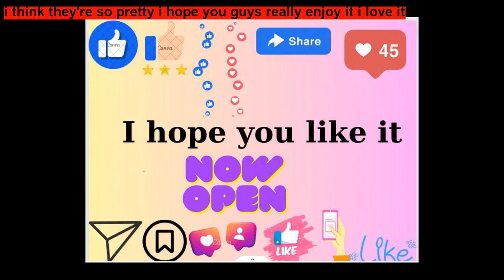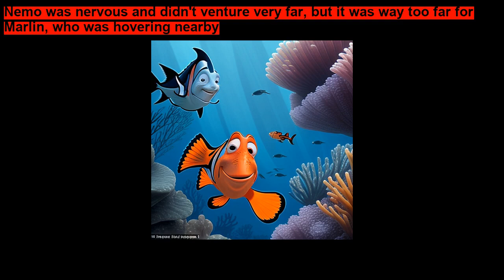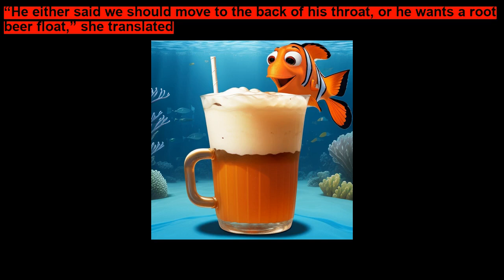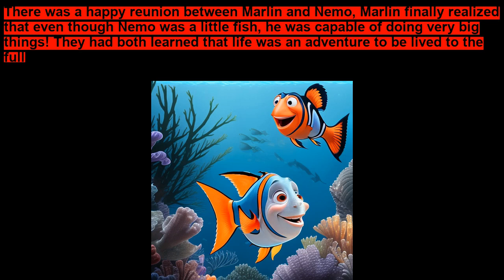Finding Nemo a Bedtime Story for Children